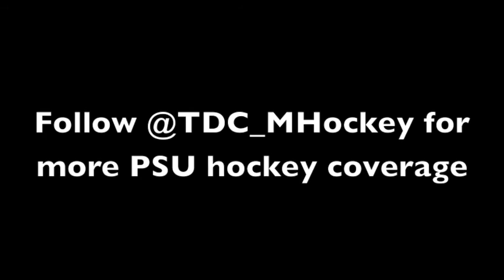Quick hits with Curtis Loik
We chatted with Curtis Loik of Penn State men's hockey to get to know his favorite places to study, eat, and a little bit of everything else.